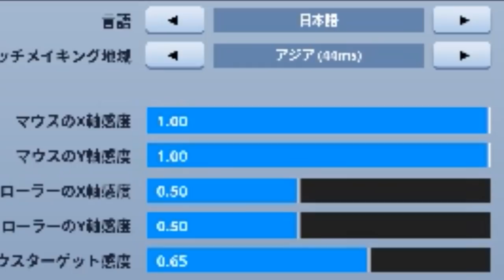【フォートナイト】ルートレイクを凍らしてスケートしてみた